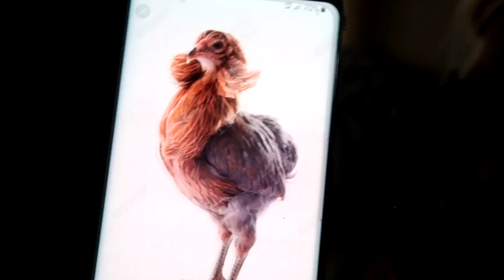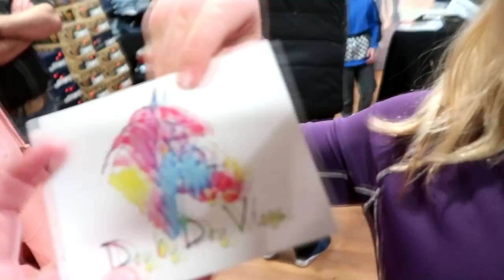MEETING AMBERLEY SNYDER FAMOUS BARREL RACER! Day 110 (04/20/19)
WE WERE SO BLESSED TO MEET THE INSPIRATION BEHIND THE WALK, RIDE, RODEO MOVIE ON NETFLIX. SOPHIE IN PARTICULAR IS SO INSPIRED BY HER STORY.

DaybyDayVlogs
110 North Front Street - A3,
Suite #213
Belleville, Ontario, K8P 0A6
Canada